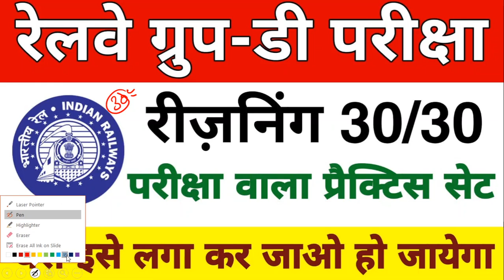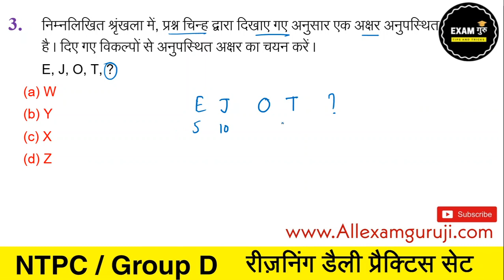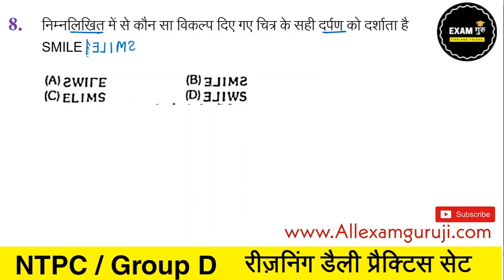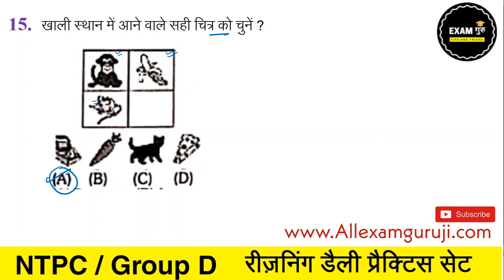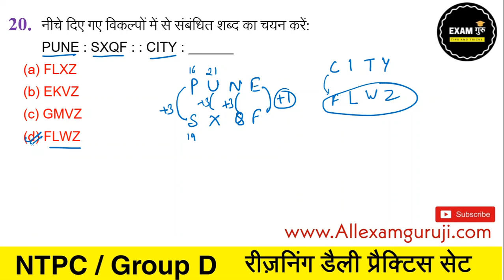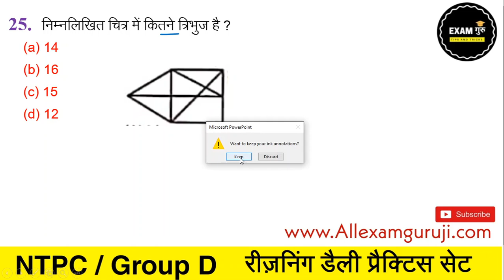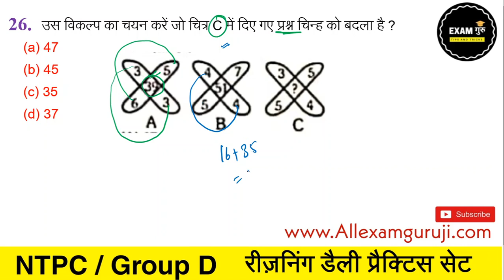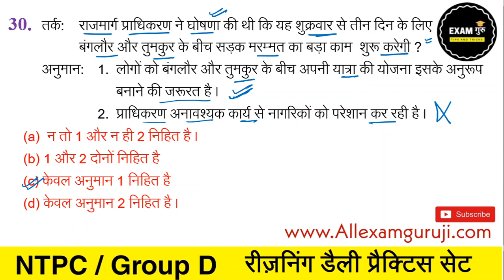रेलवे ग्रुप डी परीक्षा रीज़निंग प्रैक्टिस सेट-46 // Railway Group D Reasoning Practice Set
Unacademy presents some new & exciting FREE test series every week for Railway aspirants. Unlock now by using code: GURUTIPS

Unacademy Subscription Benefits:
1. Learn from your favorite teacher
2. Dedicated doubt clearing sessions
3. One Subscription, Unlimited Access
4. Real-time interaction with Teachers
5. You can ask doubts in the live class
6. Download the videos & watch offline